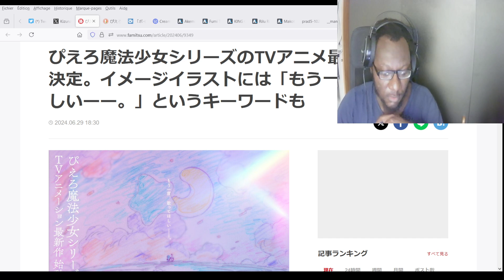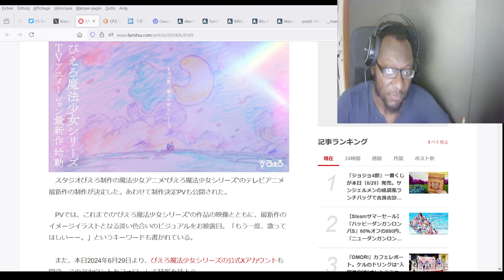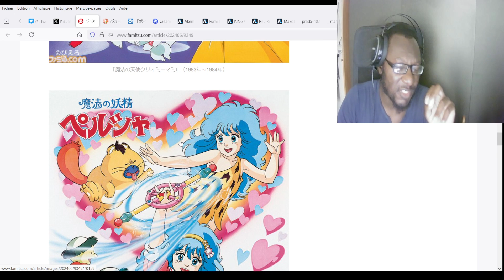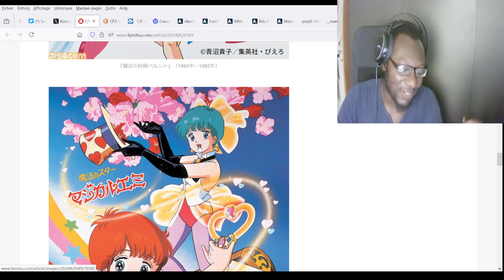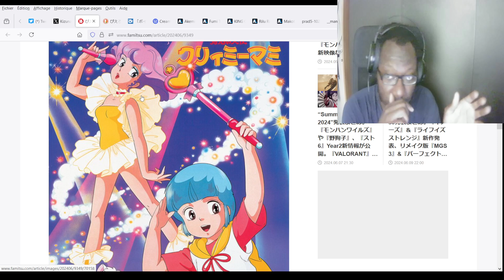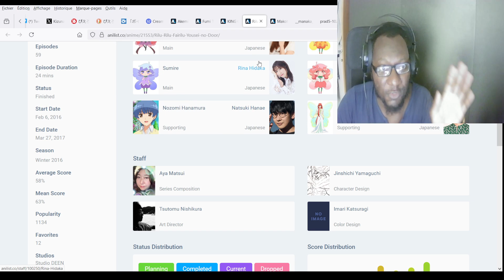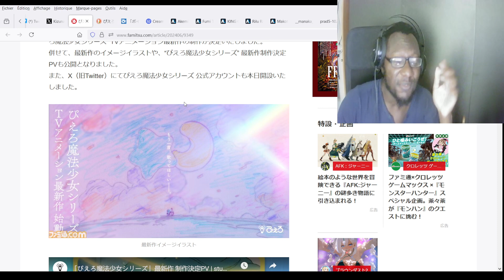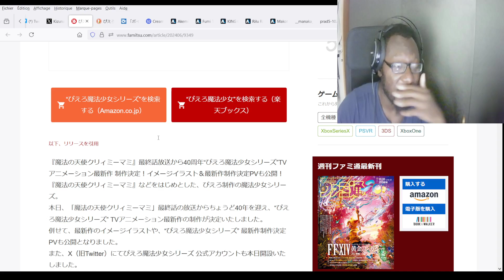Nerding About The New Studio Pierrot Mahou Shoujo TV Anime Announcement